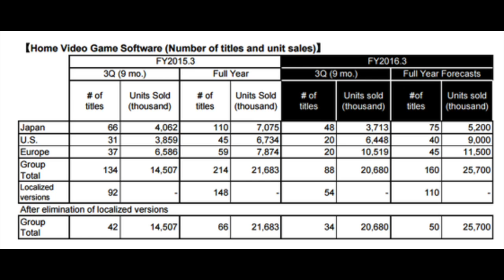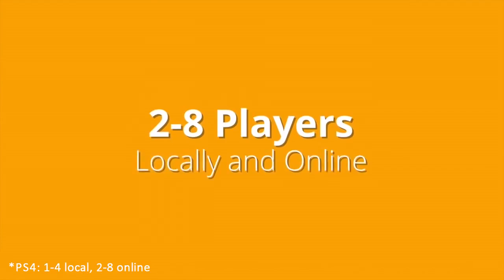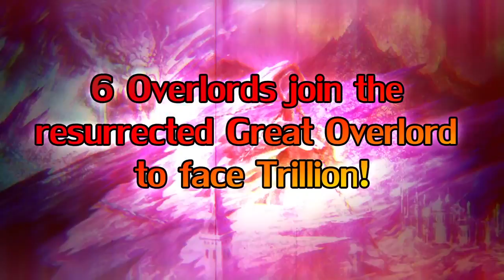Game On #016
Voce ahí, curtiu o video ?

Gosta do nosso trabalho aqui na Gringo Productions ?

se tiver alguma duvida, ou sugestão, acesse nosso Fan Page no facebook.

la o nosso time podera ajudar-lo de uma maneira mais eficiente.

Meu SnapChat : LordRoby